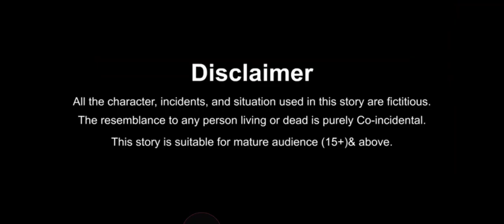Amazing 👏 stories, moral stories .hindi story,baal katha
Amazing story, moral stories, story,baal katha

kiaread with me real time, 1 hour read with me, cozy read with me, Read with me
read with me real time, 1 hour read with me, cozy read with me, Read withRead aloud, kids books read aloud, read alouds for kids me shtcir2G3aDwg?si=8BZh_tB-v0Ez-EKd
Moral stories moral values moral stories moral stories for children and everyone
moral values
moral baby's
moral story
baby stories
Amazing 🌙 स्टोरी
bed 🛌 time story
%%%%%%%story
wow, stories
baccho  ki कहानियां
कहानियो  ki दुनिया
बच्चों की कहानी
kahani निराली
nirali kahani
pyare  baccho की  कहानियाँ

Please subscribe to my channel and keep sharing ... Don't forget your valuable comments.Amazing moral storieskeep as watchingBaccho ki kahaniya4k story in english, english story story in english, short story in english, Story in englishbest storykeep smiling 😃सुपर storynew storyhigh time hindi. ki अदभुद कहानी keep watching story in hindi hindi ki rochak kahaniya youtubekids youtube youtuber youtubers youtubekidschannel youtubechannel kids youtubefamily youtubevideos youtubecommunity kidsyoutube kidsofinstagram youtubevideo youtubelife kidschannel kidyoutuber kidsyoutuber youtuberindonesia youtubegaming sub kidsyoutubechannel youtubemusic instakids kidsofyoutube youtubeindia youtubekid like youtubersbrasil youtubecreatoryoutubesubscribers smallyoutuber youtubeblogger youtuberkids toys youtubeblack youtubebrasil k kidsonyoutube youtubegamer youtubeuse youtubeitaliaidinfluencer youtubestar nstagramkids kidvlogger family kidtubershub familyvloggers familyvlog blogger newyoutubers youtubemarketing familychann nfluencers fashion toyreview youtubekidssociety musicstory

stories
bedtime stories
fairy tales
english story paintingstone stoneartist stonepaintingofinstagram stoneartwork pebbleartwork onlinestorywriting storysharingplatform writeyourownstory help parentingstory motherwriting breakingthestigma breakingthesilence parentsstory blackmentalhealth storywriting writeastory sharestory birthstory itsnotyourfault indianmythologicalstories depression kidsbedtimestoriesbedtime storieshindi moral storieshindi kahani

English story

hindi kahani

rochak kahaniya

adbud kahani

moral stories
moral values
moral baby's
moral story
baby stories
Amazing 🌙 स्टोरी
bed 🛌 time
wow, stories
baccho  ki कहानियां
कहानियो  ki दुनिया
बच्चों की कहानी
kahani निराली
nirali kahani